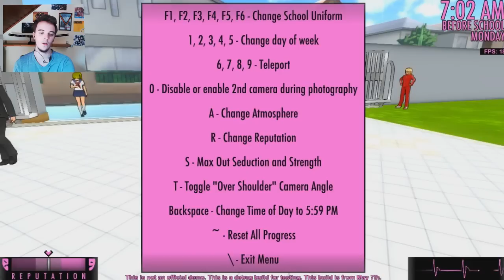DÉMEMBRER L'ÉCOLE TOUTE ENTIÈRE DANS LA BAIGNOIRE ?!! - Yandere Simulator FR #44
Yandere simulator francais ( fr )